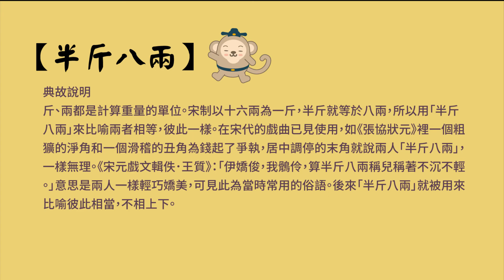【一分鐘好成語】-045-半斤八兩